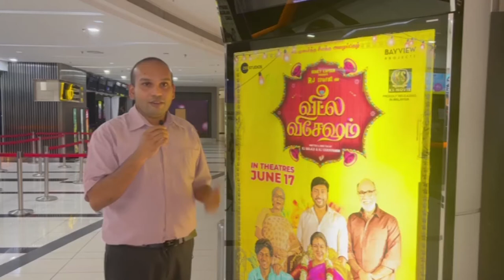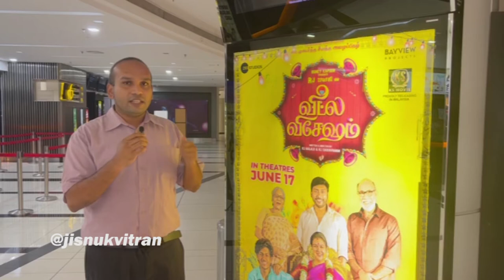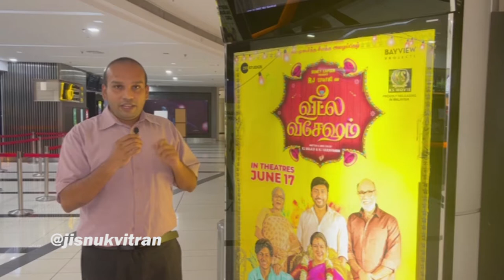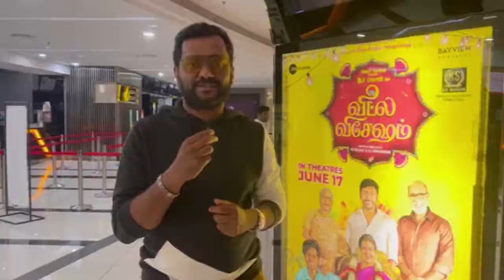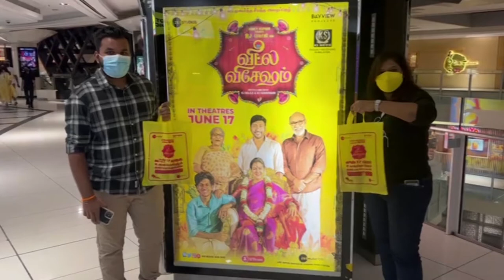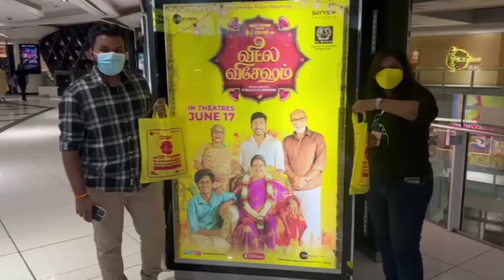Ep 13: Oru Settai-yana Sambavam // Veetla Vishesham Movie Review // Ithelam Oru Padama?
Pin-pointing social taboo topics and discussing it in comedic has been RJ Balaji's forte, and it has always been a successful one for him. After the success of LKG and Mukkuthi Amman, did VeetlaVishesham live up to the expectation?

Join Kasamusa Kadhalan and Sound'u Sundari, along this episode's guest, Brother J, in the discussion and dissection of the movie. be warned of Spoilers.